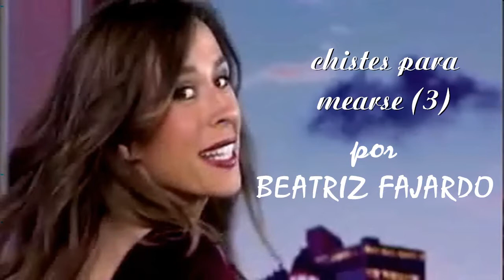Chistes cortos para todos (3)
Beatriz Fajardo. Chistes tontos para gente inteligente. Selección de chistes cortos, chistes para niños y para todos los púbicos, chistes para pasar el rato en la playa o para irte a la cama con una sonrisa. | Más chistes en Bichopedia 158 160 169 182 y 201